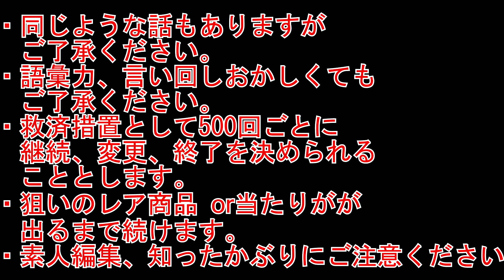ほうほうほう！ザ☆チョコボールチャレンジ255～Xmas～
今日もチョボりますよ！
テロップさんです！！
みなさんクリスマスですね♪
←前回チョコボール動画はこちらから
⇒次回チョコボール動画はこちらから